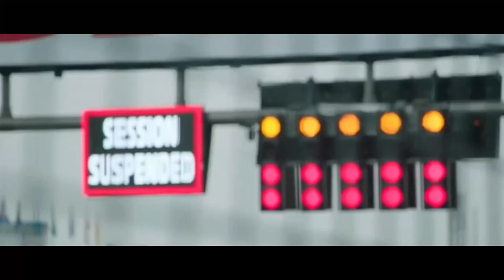Paradise | F1 music video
⏰SPECIAL OFFERS!!!⏰

QUESTION - make a question in the comments

❓| FAQ’s:
➤Favourite driver: Charles Leclerc
➤F1 23 AI: 90
➤F1 23 Assists: None